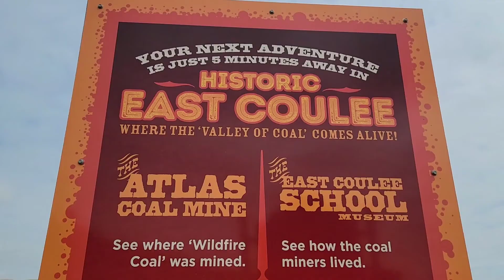THE HOODOS l Drumheller AB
Hoodos in Alberta l Drumheller